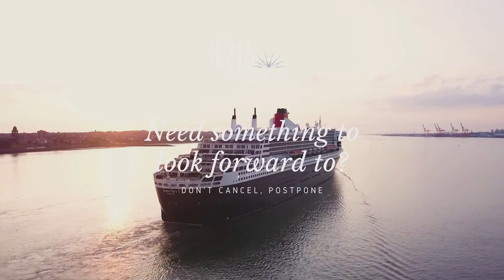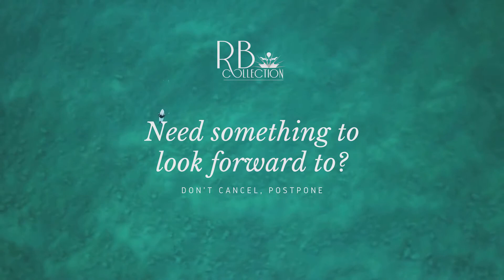RB Collection - Need something to look forward to? (2)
Thanks to everyone who has been re-arranging holidays with us recently. Since we launched our 'Need something to look forward to' campaign on Saturday we have postponed a handful of wonderful trips already to next year. These include cruises around the Mediterranean, a rail tour to France, a week in Madeira and a tour of Canada amongst others. This means a lot to us as and will not give those clients something to look forward to, but will help us but all the livelihoods and communities involved in creating your special holiday memories. Thanks again for your support and remember; don’t cancel, postpone.
Nathan & Oliver